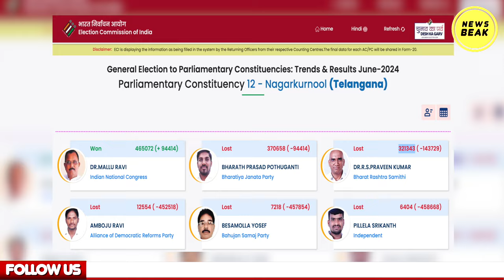तेलंगाना में चुनाव लड़ रहे RS Praveen को कितने वोट मिले? RS Praveen Loksabha Election Result 2024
UPI - newsbeak@yesbank